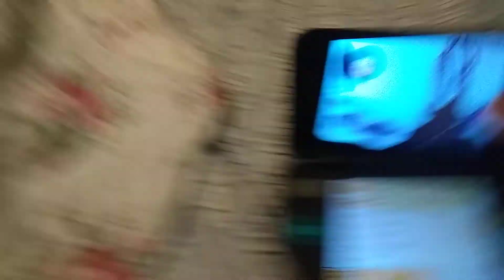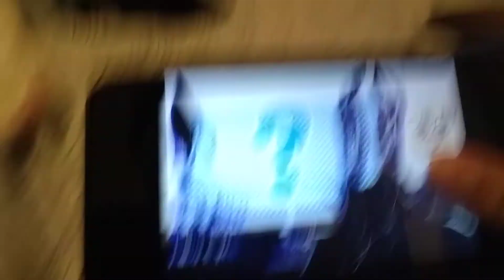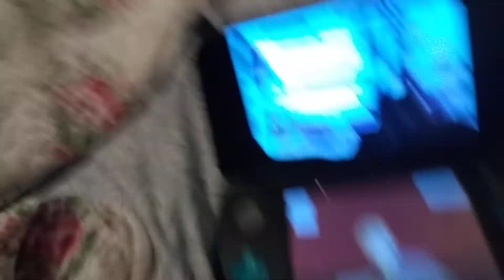Miidi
Aka Mii baldi